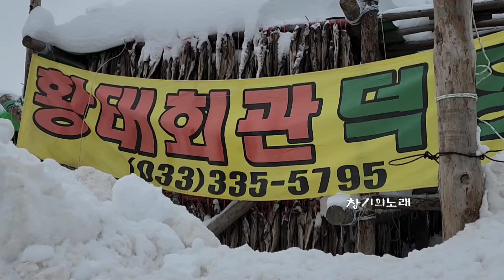폭설속 눈 덮힌 황태덕장 설경 관광하기 현장원음 황태덕장이 궁금하시다면. 겨울 흰눈이 그리우시다면!